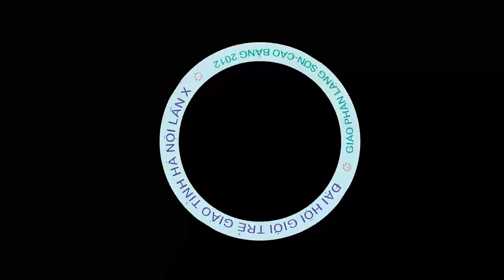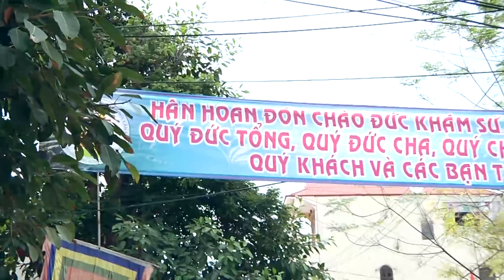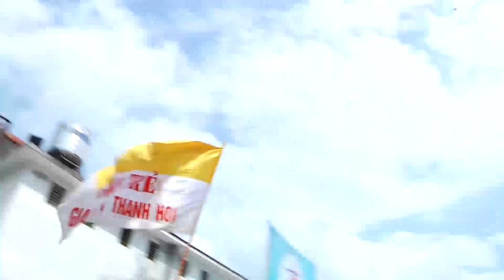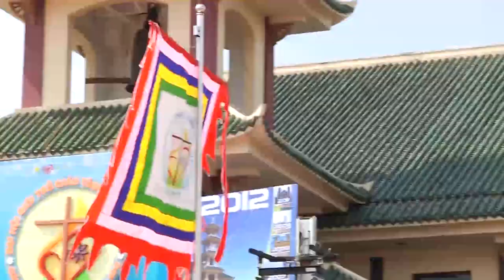Trailer DHGT X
Anhngocinc.com